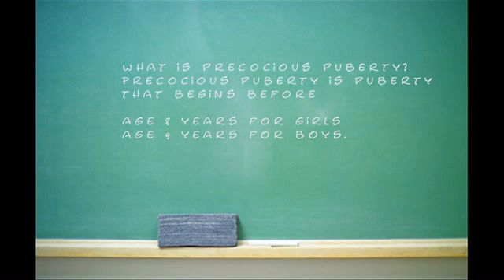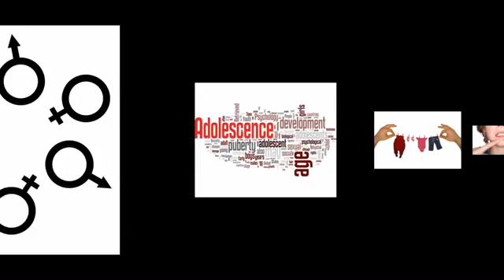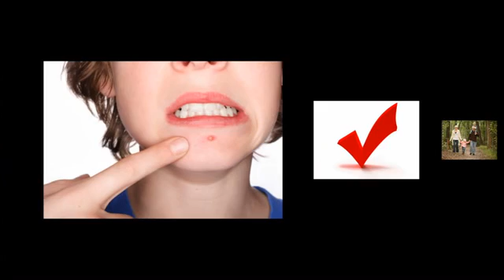Precocious Puberty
Henry Anhalt DO FAAP FACOP FACE CDE Pediatric Endocrinology
Dr. Anhalt completed his post-doctoral fellowship in pediatric endocrinology  the Lucille Salter Packard Children's Hospital at Stanford University